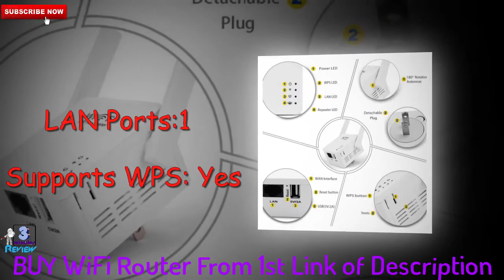Best Wireless Routers Review || Most reliable WiFi Routers 2019 || 3 Minutes Review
Wireless-N Wifi Repeater 802.11n/b/g Network Wi Fi Routers 300Mbps Range Expander Signal Booster Extender WIFI Ap Wps Encryption

Best Wireless Routers Review || Most reliable WiFi Routers 2017 || 3 Minutes Review

Let’s review one of the best wifi routers with cheapest price.

• Brand Name: PIXLINK
• Wi-Fi Transmission Standard:802.11n
• With Modem Function: No
• LAN Ports:1
• Supports WDS: No
• Supports WPS: Yes
• WAN Ports:1 x10/100/1000Mbps
• Standards And Protocols:Wi-Fi 802.11g,Wi-Fi 802.11n,Wi-Fi 802.11b
• Model Number:WR03
• Wi-Fi Supported Frequency:2.4G
• Package:No
• 2.4G Wi-Fi Transmission Rate:300 Mbps
• Application: Home
• Wired Transfer Rate:150 Mbps
• Max. LAN Data Rate:300Mbs
• Type: Wireless
• Supports VPN:No
• LAN Ports:1
• Firewall:No
• VPN:No
• Number of USB Interfaces:No Support

Don’t be late to buy this speedy WiFi router.